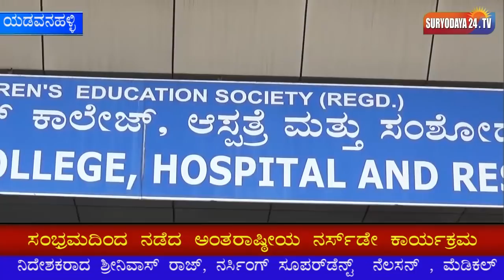ಸಂಭ್ರಮದಿಂದ ನಡೆದ ಅಂತರಾಷ್ಠೀಯ ನರ್ಸ್ ಡೇ ಕಾರ್ಯಕ್ರಮ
ಆನೇಕಲ್ ವಿಧಾನ ಸಭಾ ಕ್ಷೇತ್ರದ ಯಡವನಹಳ್ಳಿ ಗ್ರಾಮದ ಬಳಿಯಿರುವ ದಿ ಆಕ್ಸ್ ಪರ್ಡ್ ಮೆಡಿಕಲ್ ಕಾಲೇಜು ಮತ್ತು ಆಸ್ಪತ್ತೆ ಮತ್ತು ಸಂಶೋಧನಾ ಕೇಂದ್ರದ ಆವರಣದಲ್ಲಿ ಅಂತರಾಷ್ಠೀಯ ನರ್ಸ್ ಡೇ ಕಾರ್ಯಕ್ರಮವನ್ನು ಆಚರಿಸಲಾಯಿತು. ಕಾರ್ಯಕ್ರಮದಲ್ಲಿ ಸಂಸ್ಥೆಯ ಚೇರ್ ಮೆನ್ ರಮೇಶ್ ರಾಜ್, ನಿದೇಶಕರಾದ ಶ್ರೀನಿವಾಸ್ ರಾಜ್, ನರ್ಸಿಂಗ್ ಸೂಪರ್ ಡೆನ್ಟ್ ನೆಲಸನ್ , ಮೆಡಿಕಲ್ ಸೂಪರ್ಡೆನ್ಟ್ ಮೋಹನ್, ಮೆಡಿಕಲ್ ಡೈರೆಕ್ಟರ್ ಸಂಜಯ್, ಎಚ್.ಓಡಿ. ಸರ್ಜರಿ ಯಲ್ಲಾರೆಡ್ಡಿ ಪ್ರೋಪೆಸರ್ ಲೀಲಾವತಿ, ಪ್ರೋ ಜುಡಿತ್, ಮೀನಾಕ್ಷಿ, ರಾಜೇಶ್ವರಿ ಮತ್ತಿತರು ಹಾಜರಿದ್ದರು.